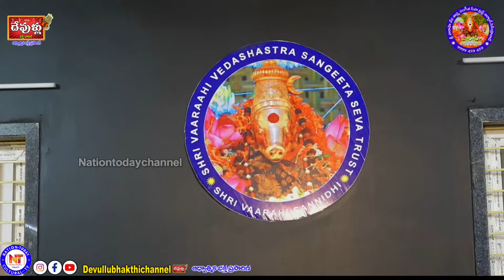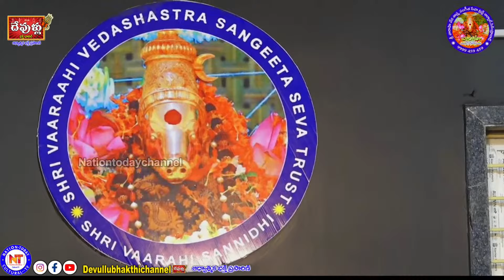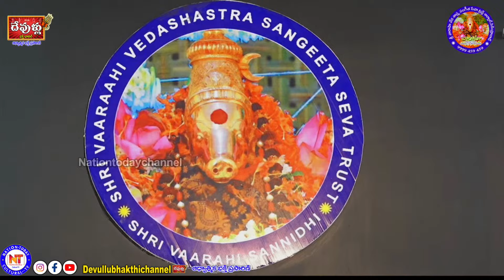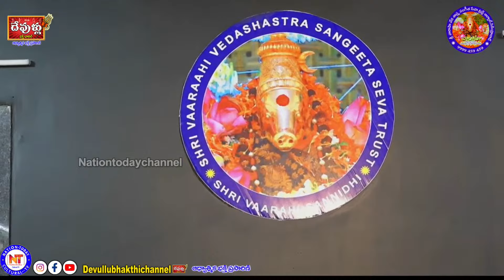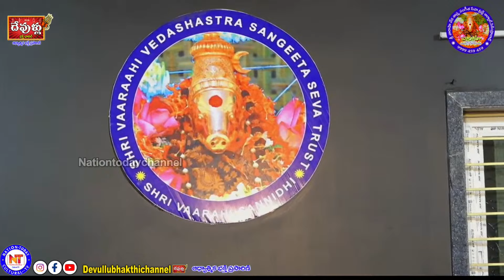🔴:|Violin solo by M.Vijay| SHRI VAARAHI VEDASHASTRA SANGEETA SEVA TRUST🌺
🔴LIVE:Day-5 వారాహి నవరాత్రుల సంధర్భంగా (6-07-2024 నుంచి 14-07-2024)|Violin solo by M.Vijay // SHRI VAARAHI VEDASHASTRA SANGEETA SEVA TRUST|VarahidevisharanNavaratrulu||SplAbhishekam||@Devullubhakthichannel
"Welcome to the special live stream of Shri Vaarahi Sharan Navaratrulu Abhishekam! Over the next nine days, immerse yourself in the divine rituals and spiritual ceremonies dedicated to the Goddess Vaarahi. Experience the sacred chants, powerful abhishekam, and blissful atmosphere from the comfort of your home. Jai Vaarahi! 🙏✨
location map
Kanajiguda, military dairy farm road. Alwal.
SHRI VAARAHI VEDASHASTRA SANGEETA SEVA TRUST Live Stream
శ్రీ వారాహి వేదశాస్త్ర సంగీత సేవా ట్రస్ట్‌
SHRI VAARAHI VEDASHASTRA SANGEETA SEVA TRUST
HYDERABAD, INDIA
SPIRITUAL & RELIGIOUS ORGANISATION
REG. No. 3/2021 (Certificates : 12A, Niti Aayog & 80G)
SVVSS TRUST Current A/C
IFSC:YESB0000477
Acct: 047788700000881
శ్రీ సుధీర్ శర్మ
(వారాహీ ఉపాసకులు )
carnatic musicShri Vaarahi Sharan Navaratrulu
Abhishekam
Navaratrulu
Live Stream
Hindu Rituals
Spiritual Ceremony
Goddess Vaarahi
Navaratri 2024
Daily Puja
Devotional Live
Indian Festivals
Divine Blessings
Religious Events
Hindu Festivals
Sacred Rituals
Feel free to adjust these suggestions to better suit your specific needs and audience.
karnatic music
SVVSS TRUST
SPIRITUAL & RELIGIOUS ORGANISATION@Devullubhakthichannel#
#  Sri J.S. SRIRAM &PARTY
Day 5 : "Feel the sacred vibrations on Day 4 of Shri Vaarahi Sharan Navaratrulu Abhishekam! 🌿🌟"
shievullu bhakthi channel is a devotional channel for all temples in Indian rear temples and festivals programs posting IF YOU FEEL OUR VIDEOS IS IMPORTANT SUPPORT OUR DEVULLU BHAKTI CHANNELYour support will help us in the production costs which include arts, Editing, shooting, live stream teem Etc. For Advertisement s & all Devotional program's live stream s 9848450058 .please subscribe and sages .
.Devullubhakthichannel# YOU FEEL OUR VIDEOS IS IMPORTANT SUPPORT OUR DEVULLU BHAKTI CHANNELYour support will help us in the production costs which include arts, Editing, shooting, live stream teem Etc.For Advertisement s & all Devotional program's live stream s 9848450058#Watch
Devullu bhakthi channel is a devotional channel for all temples in Indian rear temples and festivals programs posting IF YOU FEEL OUR VIDEOS IS IMPORTANT SUPPORT OUR DEVULLU BHAKTI CHANNELYour support will help us in the production costs which include arts, Editing, shooting, live stream teem Etc. For Advertisement s & all Devotional program's live stream s 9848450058 .please subscribe and sages .